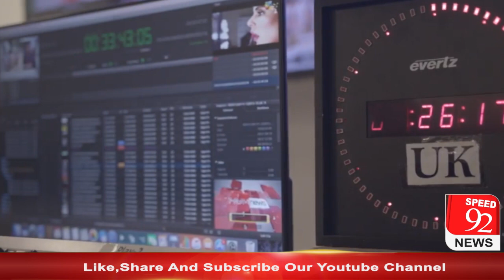Chaudhry Shujaat PML-Q President Intact, Pervez Elahi Worried! | Speed 92 News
چوہدری شجاعت (ق) لیگ کے صدر برقرار، پرویز الہٰی پریشان! | کے پی اور پنجاب میں الیکشن! حکومت کا انکار؟ | کراچی قومی اسمبلی ضمنی انتخابات ایم کیو ایم تیار؟ | سوال تو بنتا ہے | اسپیڈ 92 نیوز

Host : Rasim Khan
Content : Raman
NLE : Ali Abbas
Cameraman : Abdul Rehman
Executive Producer : Syed Ammar Zaidi